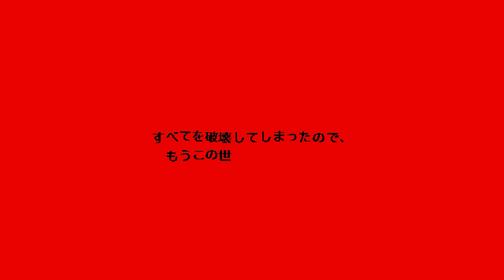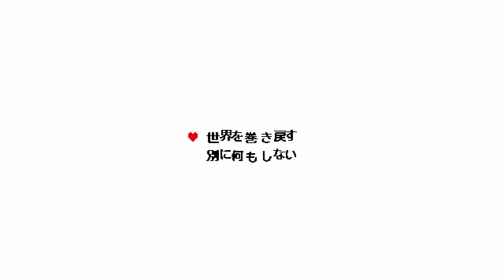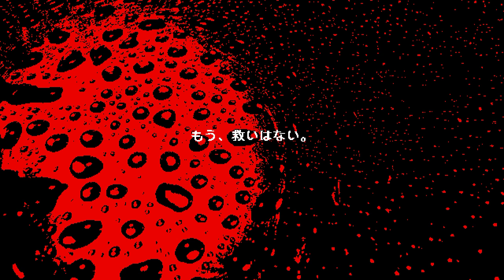"グロい"けものフレンズ.exe【実況】最終話「ぱんどら」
なにこれなにこれ…。ぐっろーい…。「けものフレンズ.exe」実況プレイ最終回です！